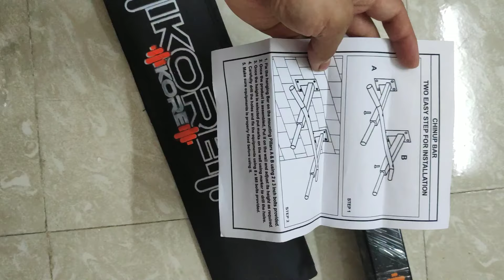Best Home Pull-Up Bar Unboxing, Installation And Demonstration.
Hi guys,
If you want to workout at home this pull up bar will work great for you all.